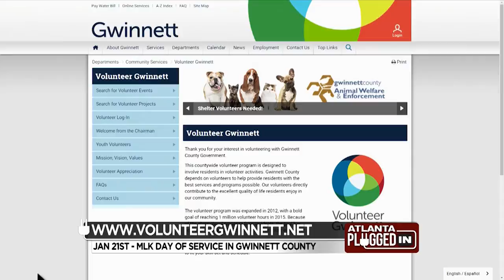MLK Day of Service (Jan 17)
Martin Luther King is a civil rights icon who has taught us what it meant to serve others, so why not honor his legacy by serving on MLK Day.